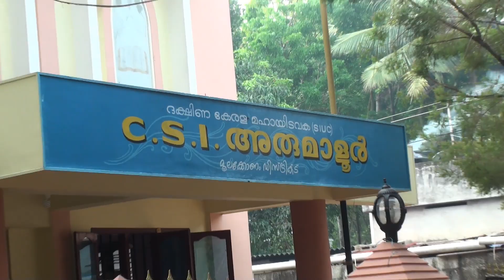Br Renjith Nath# CSI Church Arumaloor#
Production
Camera : Vijayakumar
Video editing : Dr Satheesh
Members: Fr Dharmaraj
                   Mampilly Kochuvareed Anthony
                   Br Shoban Olive
                   Sujin Jose
                   Br kunjukunju Sanu
                   Br Shibu George